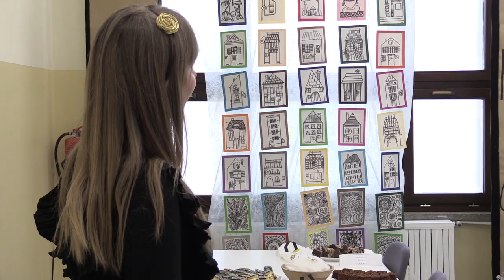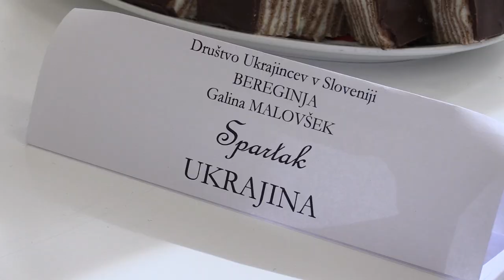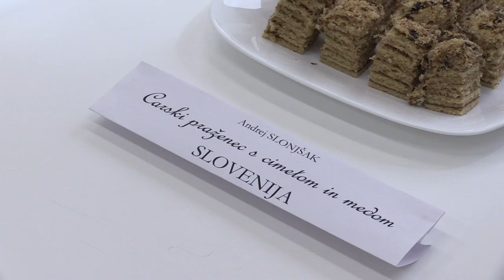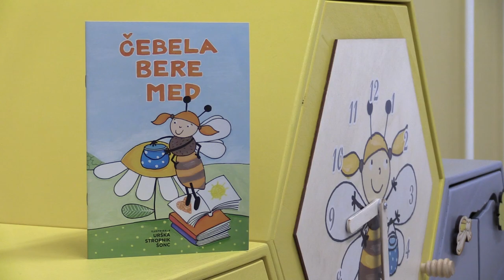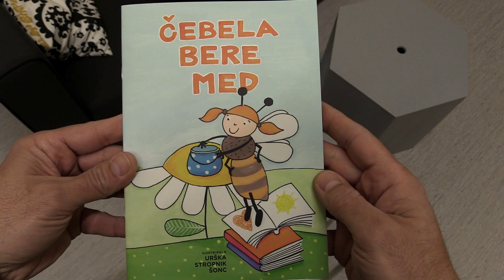Čebela BERE med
Reportažni zapis z dogodka na UPI - ljudski univerzi Žalec